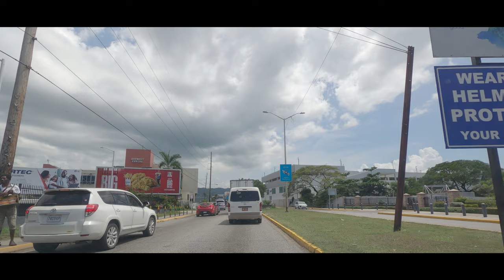Ocho Rios To Montego Bay, Jamaica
Ocho Rios To Montego Bay, Jamaica (Caribbean).
Same as Ocho Rios to Mobay or Ochi to Mobay.

Drive Time: 1 h 41 min.
Driving Distance: 100.3 km (approximately 62.3 miles) via A1-Jamaica North Coast Highway.

⭐ Points of interest:
0:00 Intro
0:25 Main Street Ocho Rios
0:49 Moon Palace Jamaica
1:43 Ocho Rios Clock Tower
1:52 Evelyn Street
3:05 Ocho Rios Police Station
3:07 Ocho Rios Transport Centre
3:20 Ocho Rios Bypass Road
4:38 Eight Rivers Town Centre
4:39 Graham Street
5:51 Milford Road
7:05 Turtle River Park
7:58 To Ocho Rios Cruise Terminal
8:10 Columbus Heights
8:21 Turtle Beach (also Ocho Rios Bay Beach)
8:37 Reynold's Pier (also James Bond Pier)
10:04 Little Dunn's River Beach
10:28 Mystic Mountain Jamaica
11:18 Dolphin Cove Ocho Rios
11:41 Dunn's River Falls
11:42 Dunn's River Beach
13:10 Mammee Bay
13:19 Pearly Beach
13:30 Laughing Waters
13:41 Roaring River
14:24 Mammee Bay Waterwheel
14:38 Edward Seaga Highway (also Jamaica North South Highway)
15:31 Sandals Dunn's River
15:39 Greenwich Parkway
16:02 Hotel Riu Ocho Rios
16:20 Drax Hall
17:05 A1 - Davis Town To Greenwich Park Road
18:55 Knutsford Express, Drax Hall
21:04 St Ann's Bay
22:37 Negro River
24:19 St Ann's Bay Roundabout
24:43 Church River
24:51 Priory
24:53 Seville Estate
24:55 Seville Great House and Heritage Park
25:39 Fantasy Beach (also Priory Beach)
26:57 Middle Street
27:03 Parson Gully
27:18 St Ann's Bay Infirmary
27:23 Priory to Bamboo Road
27:55 Hinchinbrook Anchor
28:01 Richmond
28:32 Plantation Village
29:16 Richmond Estate
30:32 Cave River
31:03 Laughlands
31:25 Laughlands Main Road
33:35 Salem
33:37 Runaway Bay
37:37 Jewel Paradise Cove Beach Resort & Spa
38:23 Flavours Beach (also Runaway Bay Beach)
38:51 Runaway Bay Golf Course
39:16 Jewel Runaway Bay Beach Resort & Waterpark
39:34 Franklyn D Resort & Spa
40:22 Runaway Bay Police Station
40:46 Runway Bay Square
40:47 B13 - Runaway Bay to Orange Valley Road
42:04 Bahia Principe Grand Jamaica
43:28 Pear Tree Bottom River
44:26 Discovery Bay
44:46 Ultimate Jerk Centre
44:48 Green Grotto Caves
45:23 St Georges Lake (also Green Grotto Lake)
46:58 Discovery Bay All Age School
48:13 Puerto Seco Beach Park
49:06 Port Rhoades
49:27 Dry Harbour Gully
49:35 Noranda Bauxite Limited
50:05 Columbus Park
53:38 Rio Bueno
53:45 Trelawny Parish
53:46 St Ann and Trelawny Parish Border
53:55 Rio Bueno River
54:13 B5 - Rio Bueno To Jackson Town Road
54:48 Braco
57:38 Duncans
1:01:22 Carey Park
1:03:31 Stewart Castle
1:04:18 Coral Spring Village
1:05:56 Burwood Beach
1:06:31 Royalton White Sands
1:06:34 Royalton Blue Waters
1:07:42 Luminous Lagoon (also Glistening Waters)
1:07:57 Rock
1:08:26 A1 - Falmouth Bypass Road
1:08:42 B11 - Stewart Town To Rock Road
1:10:38 Hague Primary School
1:11:00 Martha Brae River
1:11:07 To Falmouth
1:11:08 B15 - Martha Brae To Wakefield Road
1:11:15 To Martha Brae
1:11:20 To Sherwood Content
1:11:24 William Knibb Memorial High School
1:11:40 Holland High School
1:12:58 To Falmouth
1:13:41 Salt Marsh
1:15:55 Greenwood
1:18:19 Trelawny and St James Parish Border
1:18:25 St James Parish
1:19:12 Greenwood Avenue
1:21:16 Lilliput
1:21:57 Iberostar Rose Hall Beach
1:24:04 John Rollins Success Primary School
1:24:22 Sea Castle
1:24:30 Success Farm To Spot Valley Road
1:25:02 Rose Hall
1:25:31 Hilton Rose Hall Resort & Spa
1:25:37 Rose Hall To Spot Valley Road
1:25:45 Little River
1:26:13 Rose Hall Great House
1:26:33 Montego Bay Convention Centre
1:28:04 Hyatt Zilara Rose Hall
1:28:42 Half Moon Shopping Village
1:29:26 Half Moon Luxury Resort
1:29:48 Hospiten Montego Bay
1:30:13 Holiday Inn Resort Montego Bay
1:31:51 Sugar Mill Road
1:33:41 Morgan Road
1:33:48 To Hotel Riu Montego Bay
1:35:26 Montego Bay City
1:35:32 Ironshore
1:36:06 White House
1:36:06 Providence Heights
1:37:39 To Flankers
1:39:19 Montego Bay Sign
1:39:19 To Sangster International Airport (also Montego Bay Jamaica Airport, MBJ)
1:39:32 Sangster International Airport Roundabout
1:39:38 Queens Drive
1:39:51 Godfrey Dyer Boulevard (formerly, Sunset Boulevard)
1:40:47 De Lisser Drive
1:41:13 Jimmy Cliff Boulevard (formerly, Gloucester Avenue)
1:41:19 Kent Avenue
1:41:20 To Dead-end Beach (also Buccaneer Beach)
1:41:55 Hip Strip Montego Bay
1:42:44 Doctor's Cave Beach
1:43:55 Coral Cliff
1:43:55 Margaritaville Montego Bay
1:45:54 Old Hospital Park
1:47:32 Gun Point Beach
1:51:22 Walter Fletcher Beach
1:51:35 Fort Street
1:53:29 Harmony Beach Park
1:54:24 St James Street
1:54:26 Harbour Street
1:56:01 A1 - Howard Cooke Boulevard
1:58:25 Market Street Montego Bay
1:58:31 To Sam Sharpe Square
1:59:03 Barnet Street
1:59:34 Rail Way Lane
1:59:49 River Bay Road
1:59:57 Lower Bevin Avenue
2:00:20 Barnet River
2:00:59  Catherine Hall Entertainment Centre

LOCATION:
2023 Jamaica Road Trip